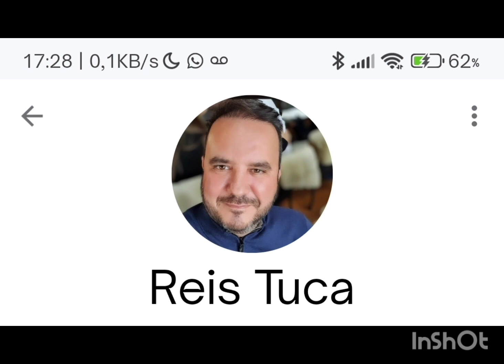@custodiochapeupreto🎩🎩 REIS,🍡🥩🍖kit churrasco 📻🎙️🎧rádio ouro branco fm🎧🎙️📻,shego